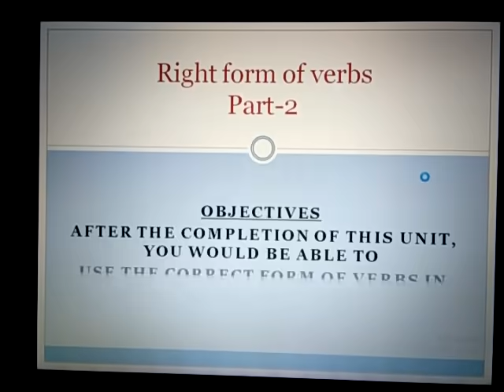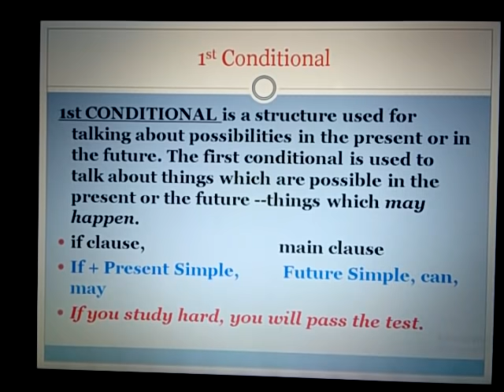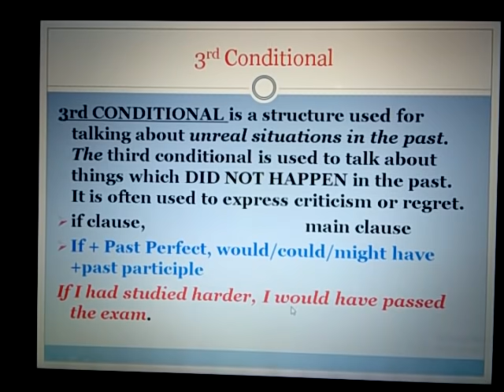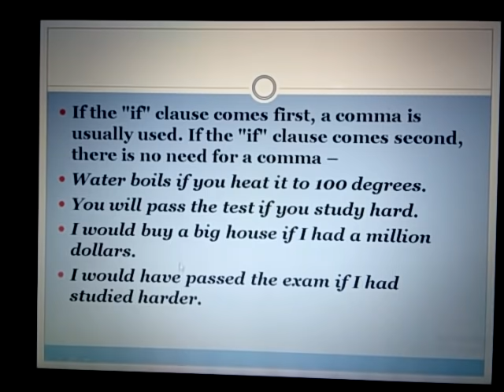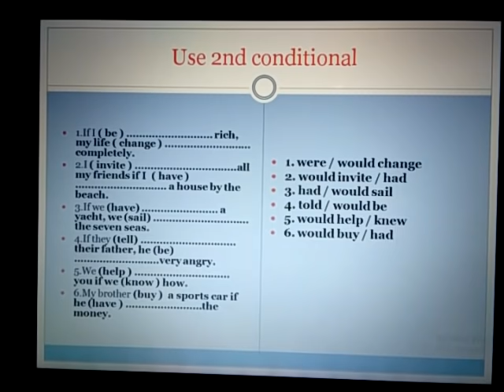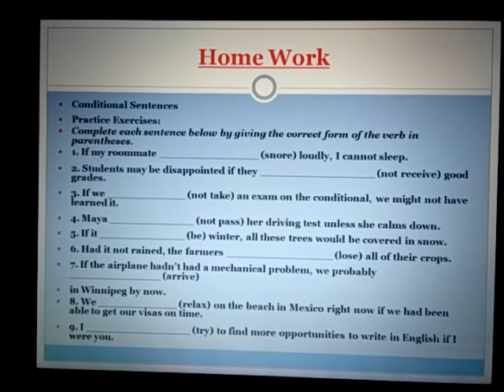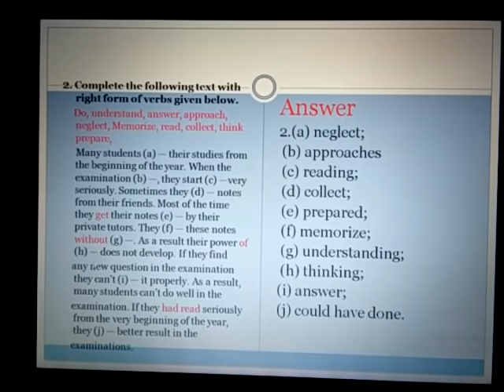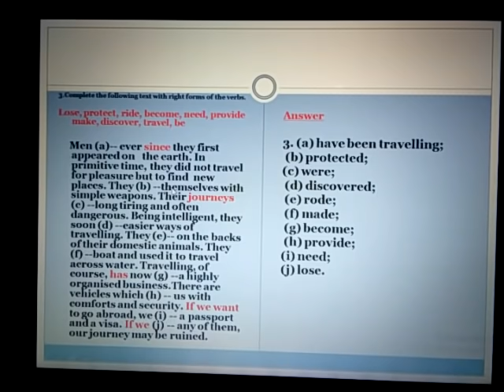May 5, 2020